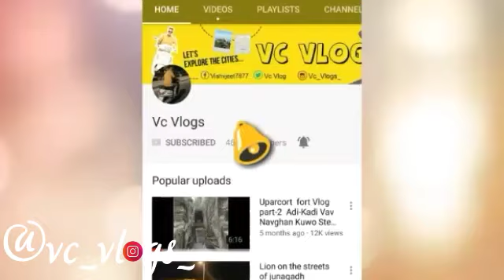Auto Expo Rajkot 2018 | Auto Accelerator 2018 | Car Future is Here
This Vlog Is About Auto Accelerator 2018 Which was held in Rajkot i hope you guys like This vlog if you like My video then Don't forget to hit Like Button And Subscribe To my

Mobile I Used to vlog
mic that i use
Laptop i am using
Best Pen drive
best power Bank

Auto Accelerator 2018,
Auto Expo Rajkot 2018,
Auto expo Rajkot,
auto expo,
auto show Rajkot,
auto expo 2018,
auto mechanica,
auto expo,
car expo,
rajkot automobile,
dukati,